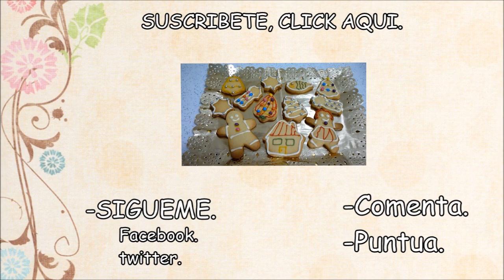CAKE POPS FACIL PARA REGALAR EN NAVIDAD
¡¡¡¡¡ABREME, COMPARTEME CON TUS AMIG@S!
CAKE POPS PARA REGALAR.
Son muy faciles de hacer y estan riquiiiiisimos, ideales para regalar en cualquier ocasion que tengais, espero que os gusten y los pongais en practica. besitos.